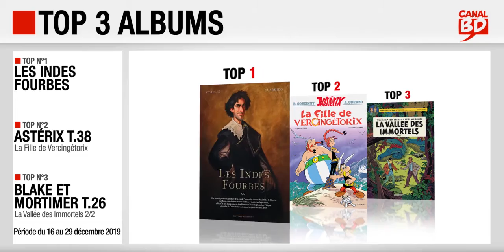16 au 29/12/2019 : Top des ventes "albums" chez les libraires Canal BD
Top 3 des meilleures ventes d'albums de bande dessinée, enregistré chez les libraires du Réseau Canal BD, entre le 16 et le 29 décembre 2019 :
- Top 1 : Les Indes Fourbes, de Guarnido & Ayroles (ed. DELCOURT)
- Top 2 : Astérix T.38 : La Fille de Vercingétorix, de Ferri et Conrad (ed. ALBERT RENÉ)
- Top 1 : Blake et Mortimer T.26 : La Vallée des Immortels 2/2, de Sente, Van Dongen et Teun Berserik (ed. BLAKE & MORTIMER)